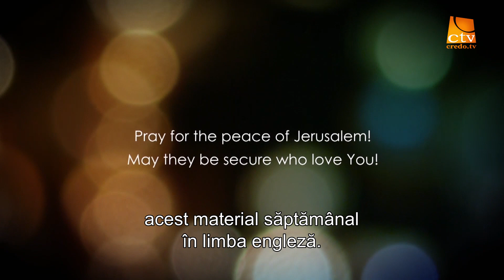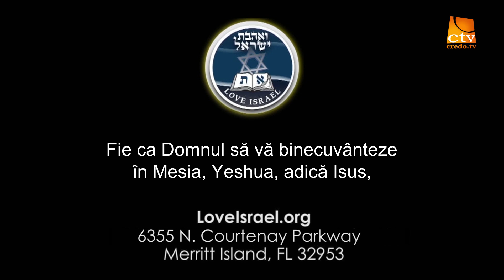330. Love Israel - Romani, Cap. 11 (2)